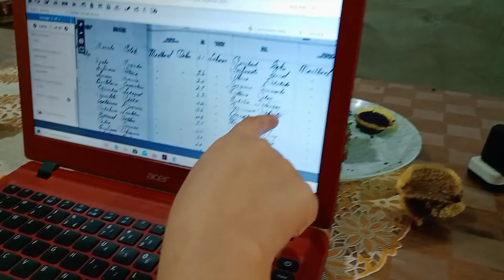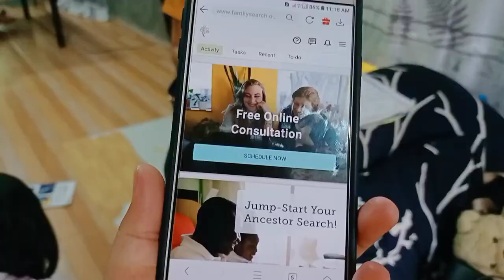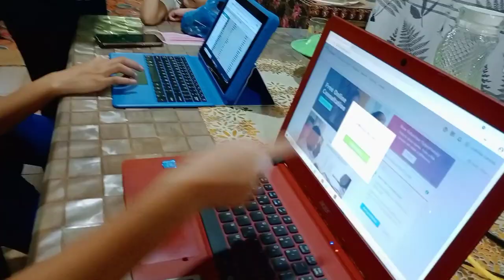WHAT IS INDEXING ACTIVITY? |Ludy Vine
Youth Indexing Activity of Macrohon Branch.